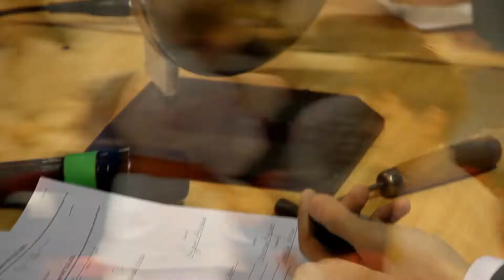Турнир Центра боевых искусств по Каратэ WKC (29 января 2022 г.)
29 января 2022 года в Центре боевых искусств прошёл Турнир "МАУ "СШ "Центр боевых искусств" по Каратэ WKC !💥💥💥

Соревнования открыл главный судья соревнований Алексей Укин - председатель областной федерации Всестилевого каратэ.

С приветственным словом к участникам соревнований также обратился Александр Петров - мастер каратэ, 6 дан, стоявший у истоков развития каратэ в Череповце!